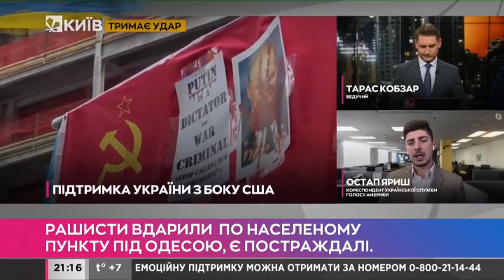Західні країни можуть оголосити нові поставки зброї в Україну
Остап Яриш, кореспондент української служби "Голосу Америки" в ефірі телеканалу "Київ" розповів про підтримку України з боку США